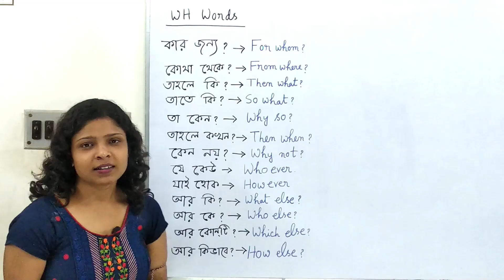Daily use of WH-words